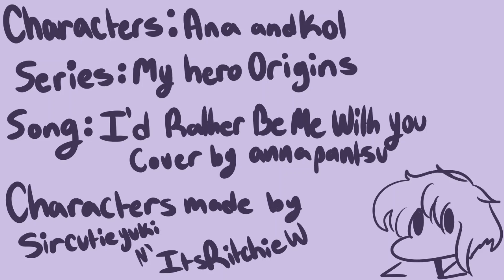I Rather Be Me With You | My Hero Origins | Kana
Heloo, this was just for fun :,)
Note: These are not my characters credit to they creators here